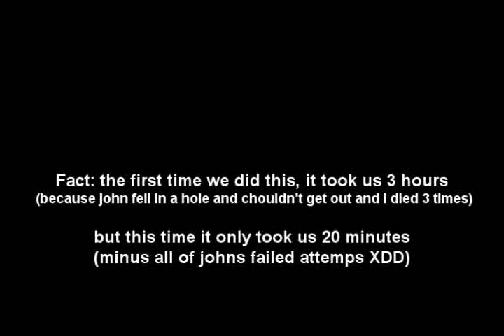Far Cry- John and Jay's Increda-venture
A video that we did for boredom after experiencing this maze for 3 hours last time, it only took us now 20 minutes *thumps up*. It is edited to be only 6 minutes and yes, this was fast-fowered with music in the background. The map is called Incredamaze by SALT360. Enjoy!

P.S. You might get dizzy